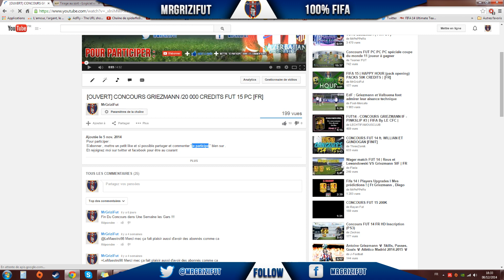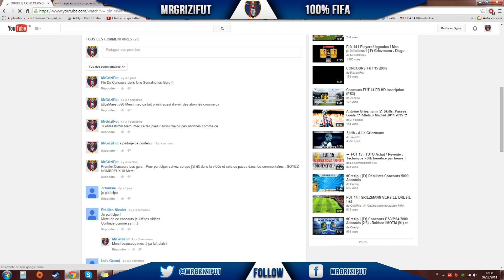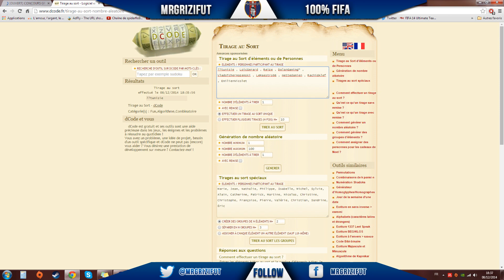{RESULTAT} CONCOURS GRIEZMANN / 20K CREDITS FUT 15 PC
Salut toi !! Oui toi !! Regarde parle la ↓↓

Le gagnant a 1 semaine max pour se manifester merci
Je referais un plus gros concours pour noel merci les gars

Si tu a aimé cette vidéo tu peux mettre un pouce bleu

Ou bien partager la vidéo

Gros bisous  tout le monde